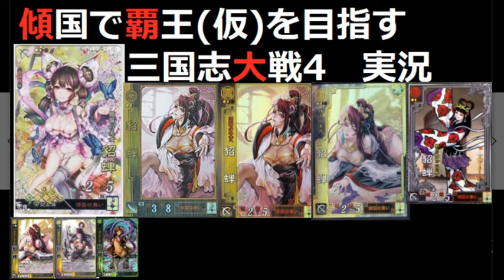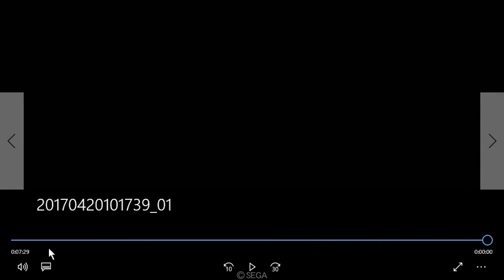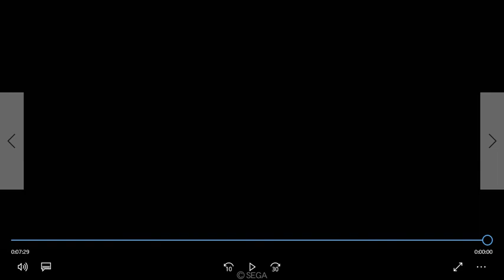傾国で覇王(仮)を目指す【三国志大戦4 Ver.1.0.5A】実況Part90 5枚傾国with呉 VS 5枚呂親子『なんかDéjà Vu』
実は、呂親子デッキ流行ってたりします？ｗ